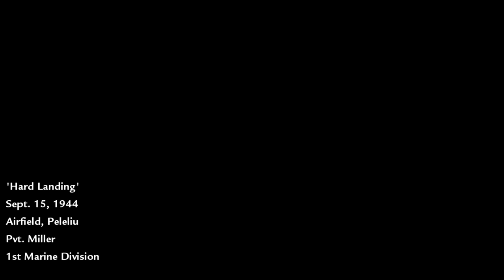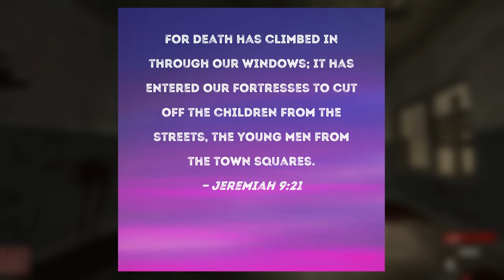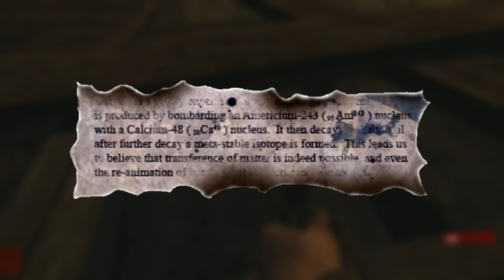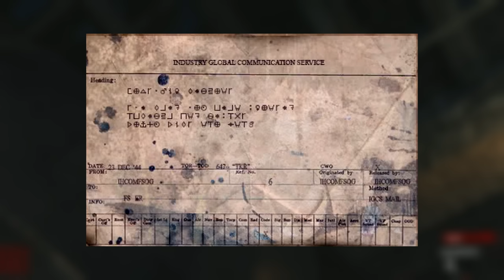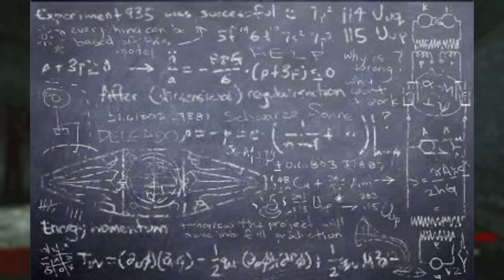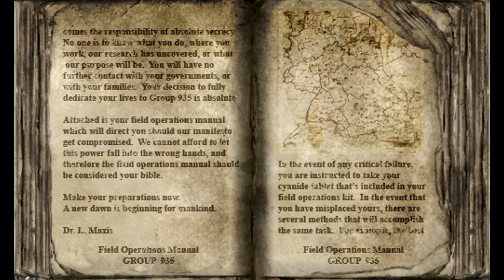25 Minutes of Details You May Have Missed in Zombies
Leave a like or Mr. Beast will never give you money.

0:00 - Nacht Der Untoten
4:50 - Verruckt
10:05 - Shi no Numa
14:00 - Der Riese